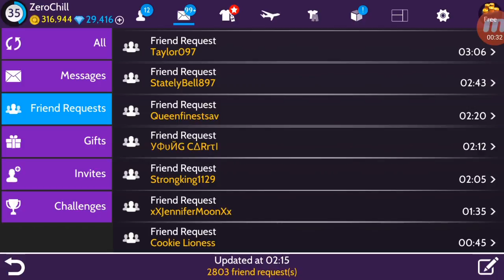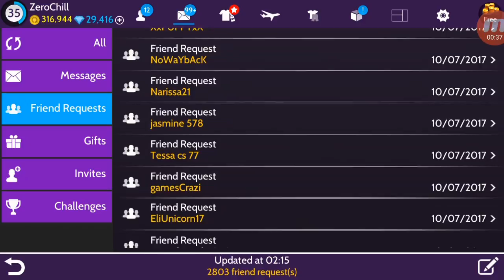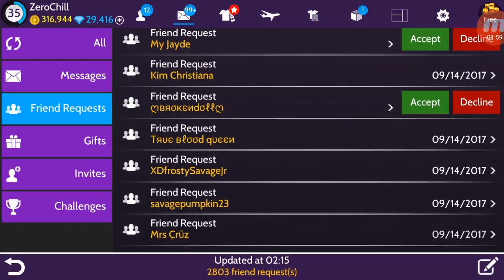Avakin Life - Halloween GIVEAWAY!!